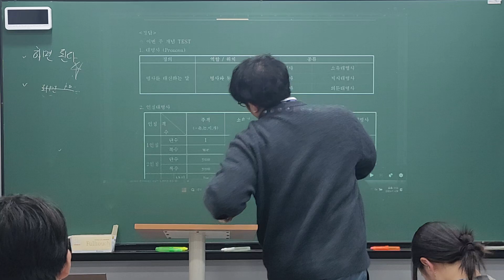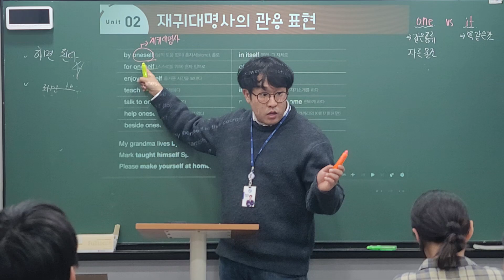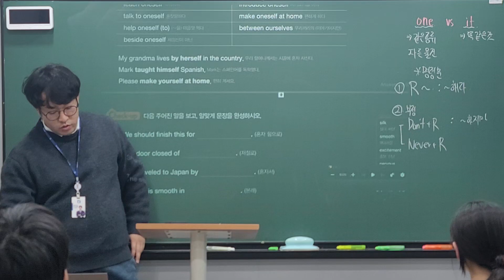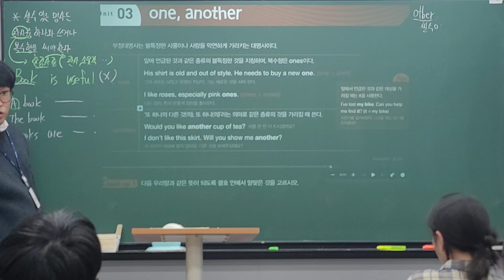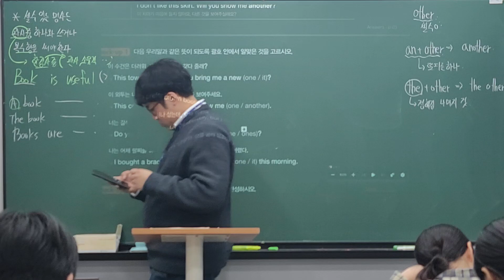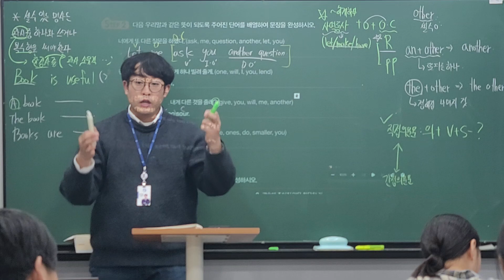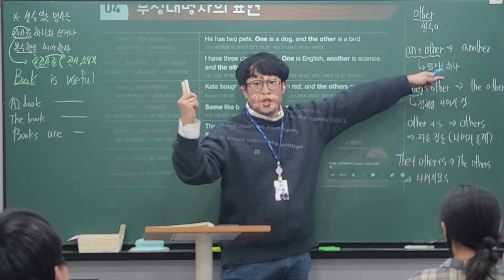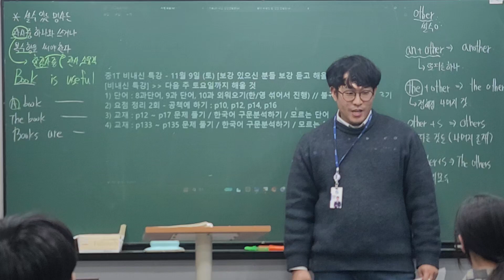24_11_09_중1T비내신_2회차_시우T